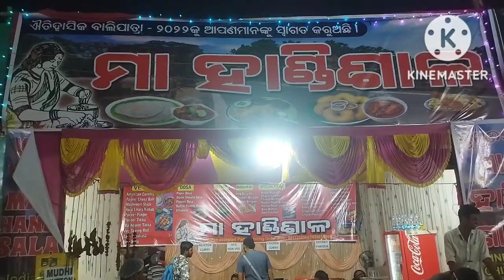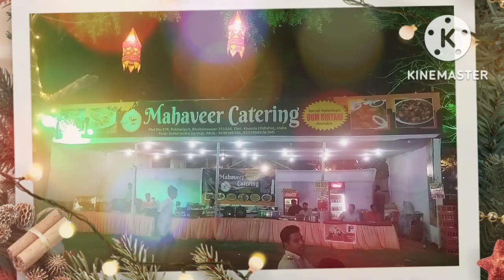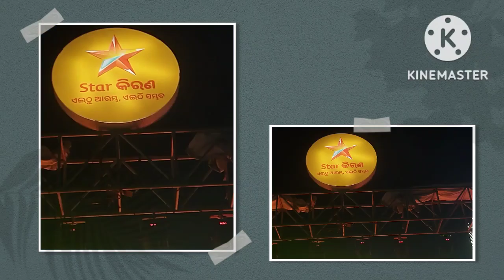Bali jatra festival Cuttack Odisha . World Famous....My Family visit .... 2022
My... C... Visit World Lal mati

I. D. Chinmaya Lal

Video🎥 YouTube